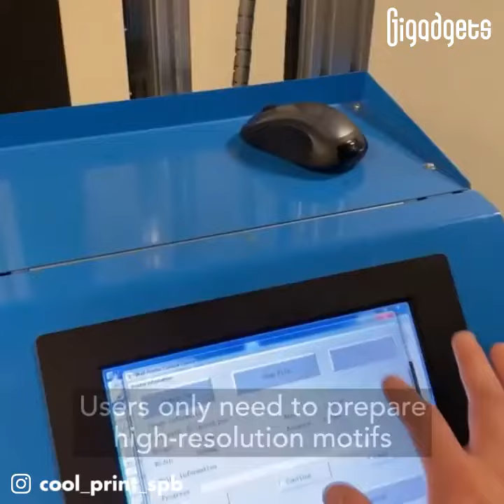Inkjet Wall Printer | Print any Size Image on any Size Wall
German company wallPen GmbH created the patented printing system wallPen for both commercial and personal use.

This is an Inject wallprinter, that prints directly onto any wall inside or out. The makers ofvthis came up with the idea as a way to paint murals on walls, without the need of an artist painters. Now fortunately you do not buy this printer, you simply hire a company to come out and print the image you want on the wall, at a cost of around $15-30. Printing the image does not take very long, it only takes 5-10 minutes to setup the machine and printing the image is fairly fast, so it can be fairly quick and affordable to fill a whole wall with a desired image. inkjetwallprinter inkjet printer _____________________________________________ ____________________________________________________________________ ★★ WONDER WORLD CHANNEL & VIDEO INFORMATION ★★ ► Info Tech Urdu
Note: All suggestions are welcome, but may not be chosen as they are not suitable for this channel.
★★ NOTE: Please do not ask for to use for this video, or the whole video.